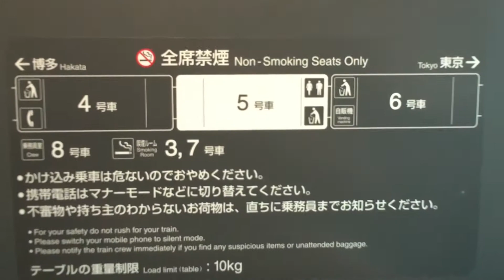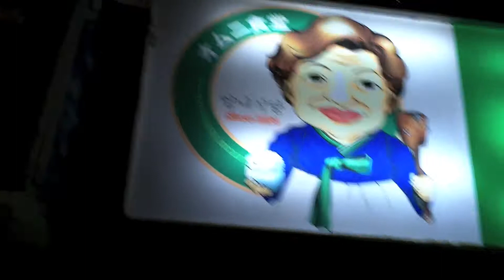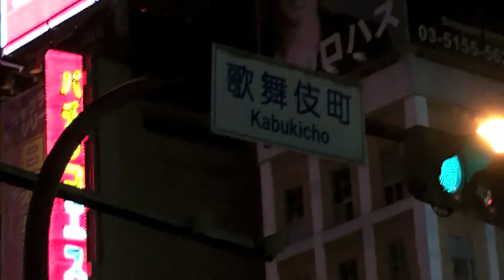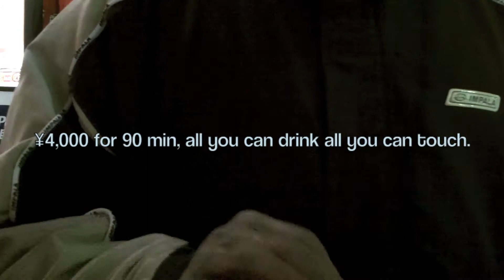Shinkansen to Tokyo and all the P#$$¥ I can....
Adios Kyoto, howdy Tokyo... This was my day that day and my night. Pu55y pushers and drunk chicks. Gotta love Kabukicho.